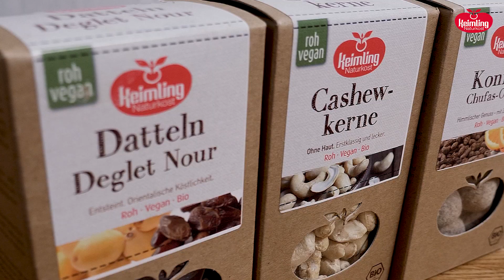So machst du rohköstliches Hummus mit der MM 1500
Du möchtest ein vitalstoffreiches Hummus in Rohkostqualität herstellen und wissen, worauf du für ein perfektes Ergebnis besonders achten solltest? Und zwar mit der MM 1500?
Dann schau dir unbedingt dieses Video an!